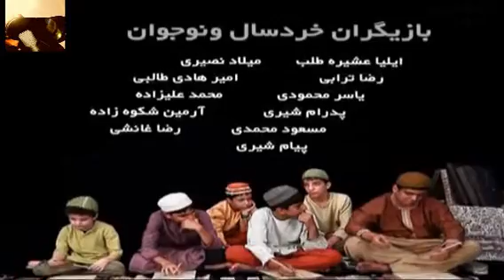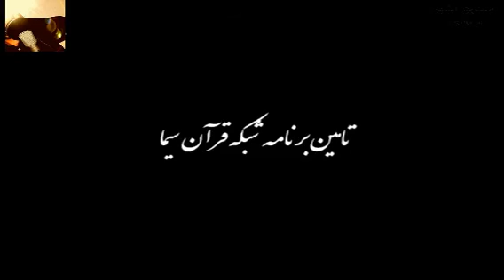یک حکایت- بزرگواری مالک اشتر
برای ویدیوهای بیشتربر روی لیست پخشهای استدیو غدیر Studio Ghadir در یوتیوب کلیک کن:
مجموعه یک حکایت

لیست پخش های قرآن:
قرائت قرآن- تحدیر سریع لاسرع ختم

لیست پخش های سخنرانی:
نکته های ناب